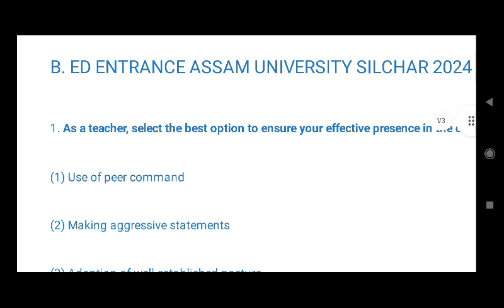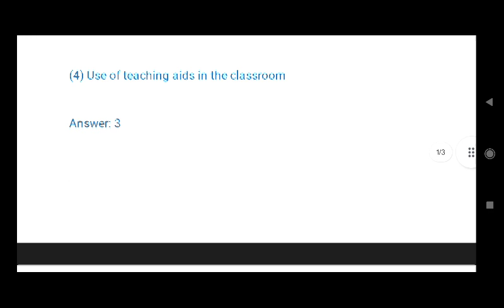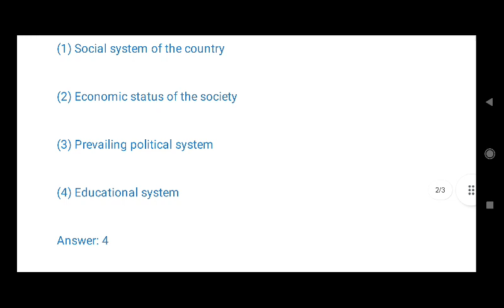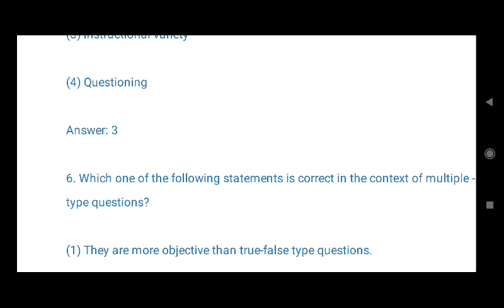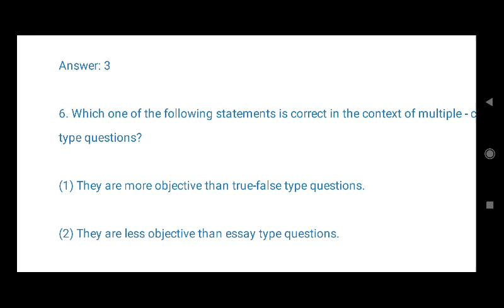B.ed Entrance Assam University Silchar 2024 B.ed entrance 2024#Issues and trends in education mcq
do join online class for B. ed entrance Assam university silchar 2024

pay monthly fees 200 rupees through upi to 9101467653 and send screenshot to watsapp 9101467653..thank you